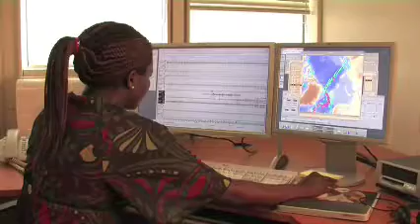Data Analysis at the International Data Centre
Data are processed at the International Data Centre in Vienna and transmitted to Member States.